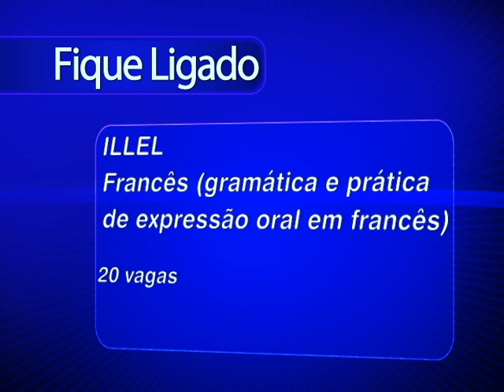TVU NOTICIAS exibido em 17/06/2014 - Parte 02